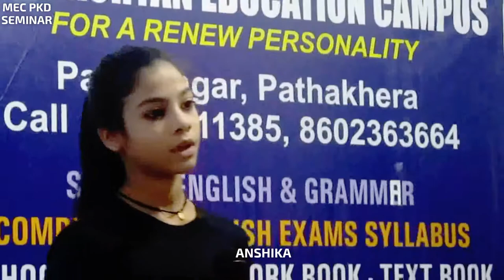SEMINAR@MEC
Anshika delivers her topic "Respect is earned not demanded"  Jan 6 2019